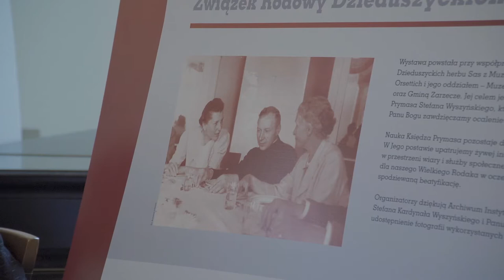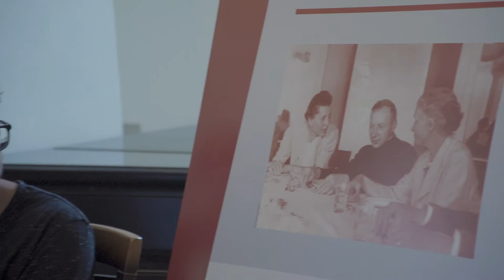Konferencja w Zarzeczu – Mateusz Dzieduszycki – zamknięcie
10 września 2020 roku w Pałacu Dzieduszyckich w Zarzeczu odbyła się konferencja prasowa  z  okazji premiery spektaklu Prorok. Historia o Prymasie niezłomnym, który będzie wystawiany w ośmiu instytucjach kultury na Podkarpaciu.